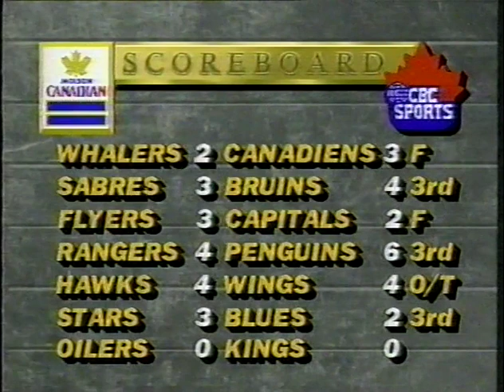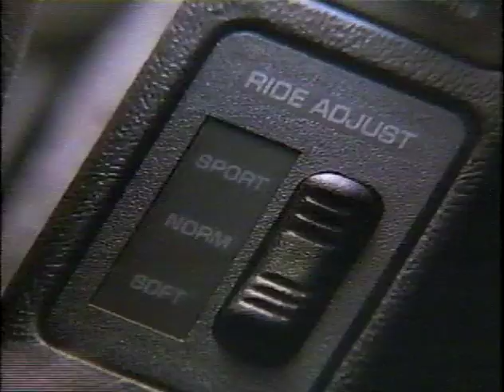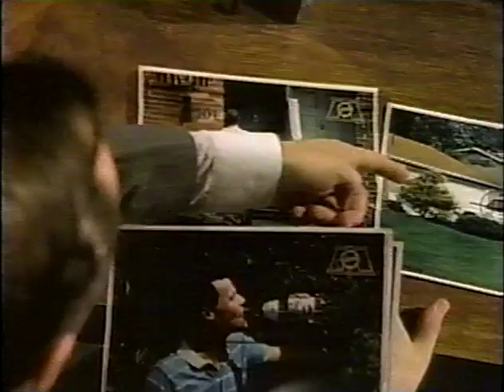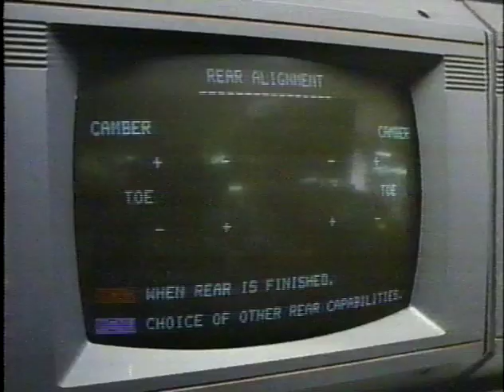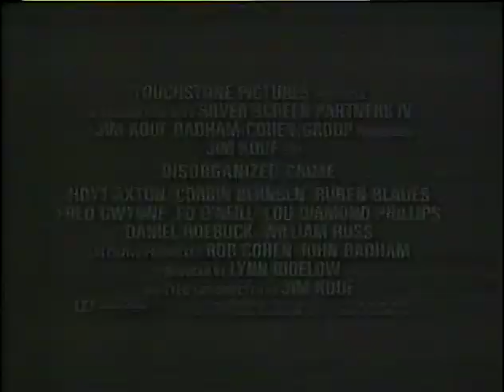1989 First Round - Calgary vs. Vancouver, Game 2, PART 2